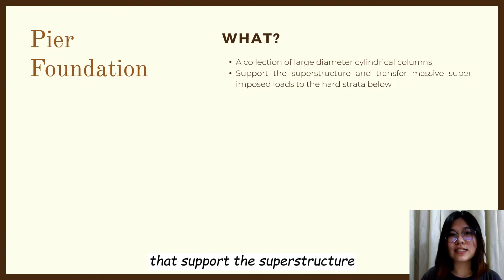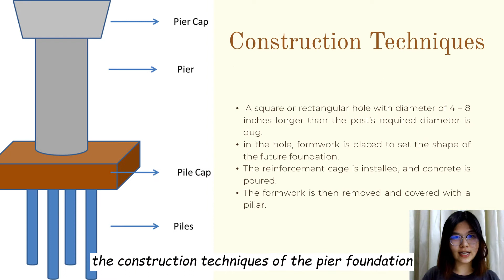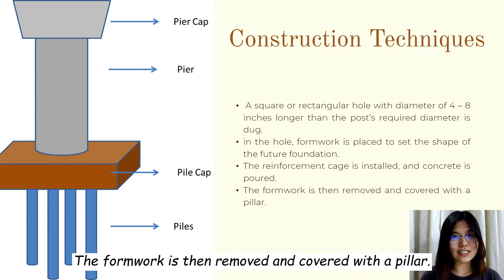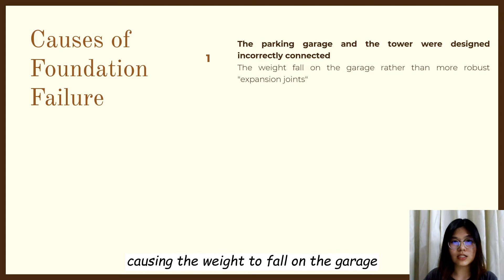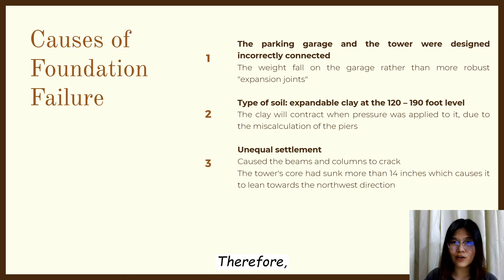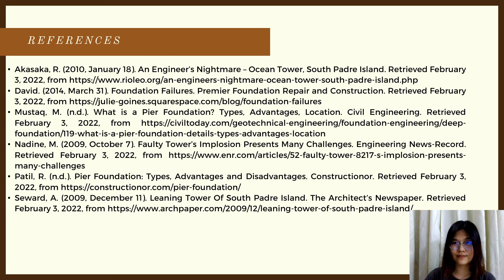Pier Foundation: Construction Techniques and Case Study of Foundation Failure